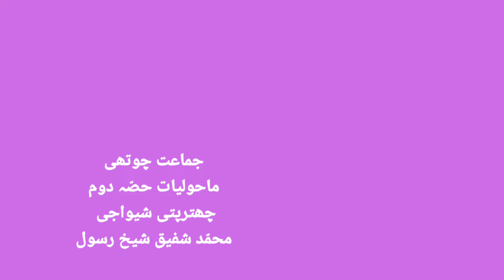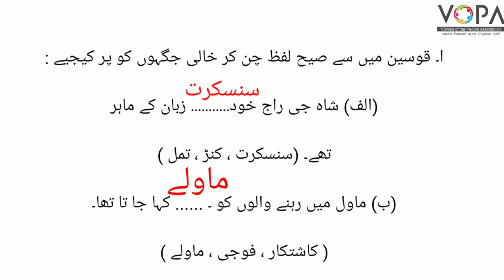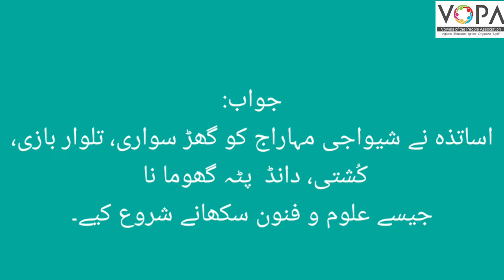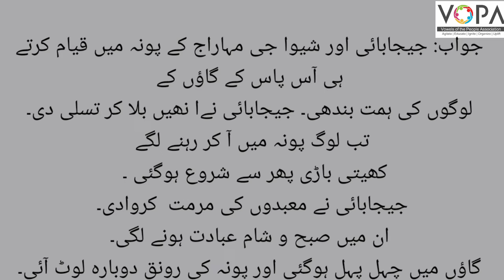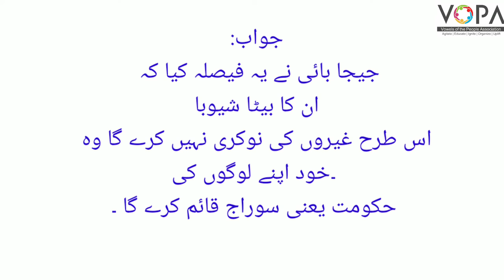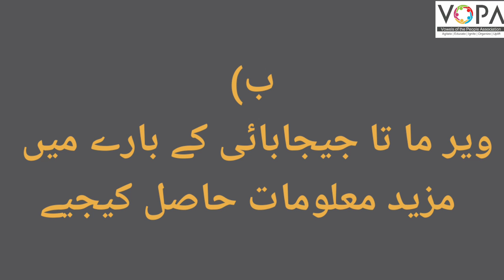3rd | Evs 2 | چھترپتی شیواجی مہاراج | V School